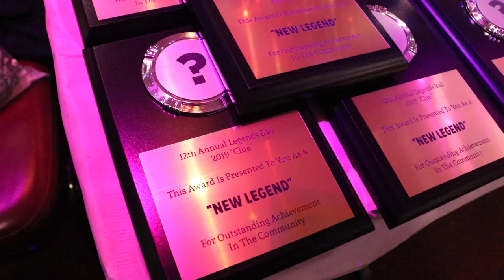New Vogue 3/4 @ The 12th Annual Legends Ball